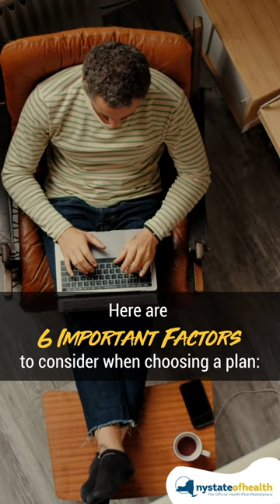Everything You Need to Know Before Enrolling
Looking for guidance making your health care decision? From the types of plans to the available health benefits, here's everything you need to know before enrolling in coverage through the NY State of Health Marketplace.